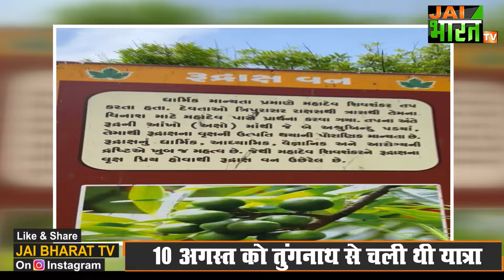Tungnath से चली हरेला यात्रा का Somnath में हुआ समापन, 108 शिवालयों से होकर सोमनाथ पहुंची थी यात्रा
10 अगस्त को विश्व के सबसे उंचे स्थान पर मौजूद श्री तुंगनाथ महादेव से चली हरेला यात्रा का गुजरात में श्री सोमनाथ मंदिर में विधिवत समापन हो गया है। यात्रा के अंतिम पड़ाव के तहत श्री सोमनाथ मंदिर में हरेला यात्रा के प्रतीक रूद्राक्ष के पौंधे को रोपा गया।
इससे पहले हरेला यात्रा जामनगर स्थित सुप्रसिद्ध श्री बाला हनुमान जी के मंदिर पहुंची। जहां मंदिर ट्रस्ट के सभी पदाधिकारियों के साथ भाजपा नेता और उद्योगपति जीतू भाई लाल जी ने यात्रा का स्वागत किया।
इस मौके पर बीजेपी के शहर प्रमुख विमल भाई कगथरा, शहर महामंत्री प्रकाश भाई, बापू विजय सिंह समेत अन्य पदाधिकारी मौजूद रहे।
आपको बता दें कि श्री बाबा हनुमान मंदिर में 61 वर्षों से अनवरत राम नाम का जाप चल रहा है, जिसके चलते इसे गिनीज बुक ऑफ वर्ल्ड रिकार्ड में भी शामिल किया गया है।
इस मौके पर यात्रा को लेकर विशाल त्यागी ने सभी का धन्यवाद ज्ञापित किया।
हरेला यात्रा के समापन के साथ श्री तुंगनाथ मठ प्रतिनिधि अभिषेक मैठाणी ने समुद्र देव की आराधना कर सफल और भव्य यात्रा के लिये ईश्वर का धन्यवाद ज्ञापित किया।

हरेला यात्रा 2024,
हरेला यात्रा 2024 का समापन,
हरेला यात्रा का सोमनाथ में समापन,
108 शिवालयों से होकर सोमनाथ पहुंची यात्रा,
हरेला राष्ट्रीय पर्व,
10 अगस्त से शुरू होगी हरेला यात्रा,
हरेला यात्रा,
Uttarakhand Harela Yatra 2024,
Uttarakhand Harela Yatra ,
तुंगनाथ मंदिर से निकलेगी हरेला यात्रा,
सोमनाथ मंदिर तक चलेगी हरेला यात्रा,
तुंगनाथ से सोमनाथ मंदिर तक हरेला यात्रा,
Harela festival 2024,
Uttarakhand Harela festival,
Jai Bharat Tv,
Uttarakhand News,